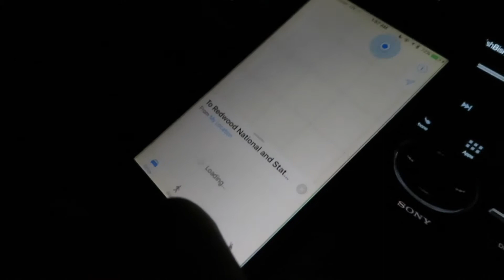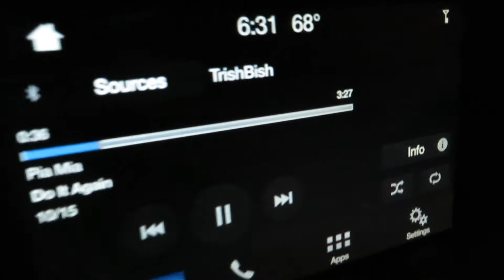Road Trip to the Redwoods! | Pt. 1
From Washington to California, the sisters head to the Redwood National Forest!

Check us out on our other social medias!